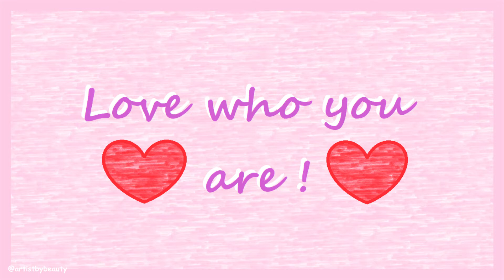Magical Red Moonlight Art - Pastel Fauvism Painting - Acrylic 🌸 artistbybeauty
🌸 W a t c h p r e v i o u s v i d e o - Chibi with Rabbit - Drawing Daily Challenge - Day #172 Coloured Pencil

🌸 W a t c h b i r d a r t v i d e o - Duckling and Water Lily Flower - Drawing Daily Challenge - Day #171 Coloured Pencil

Night skies are magical and inspiring to see. I love watching sunsets and seeing the bright stars appear. Full moons are stunning.

This painting contrast is of happy and dreamy bright colours. Nature has many lovely places for us to visit. I enjoy creating my own worlds. Positive art makes me feel good, so I want to bring that joy to you as well.

The style of painting that I relate to the most is fauvism art. I enjoy painting with thick textures, brushstrokes and shapes. Fauvism is a combination of blending and shapes, to form subjects with paint colours. Paintings that are simple, yet captivating are beautiful. I want everyone to be able to paint in a relaxing and easy way.

I hope you are enjoying my videos and that they make you feel happy. I know it is difficult at the moment for many to find joy with many things happening in the world. Please do your best to take care of your mental health. Creating art can help relax the mind. Give painting and drawing a go, even if you are new to it.

- J Burrows acrylic paints.
* I mixed paints to make my own pastel colours ^.^

ISRC: USUAN1200005

ISRC: USUAN1200099

ISRC: USUAN1100261

Hi 😊